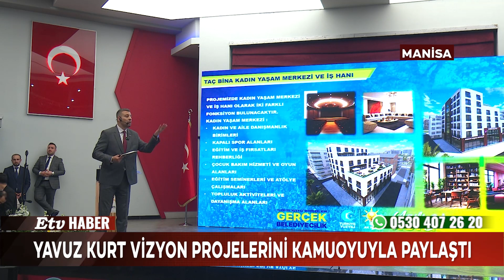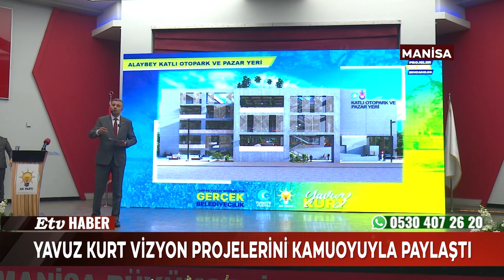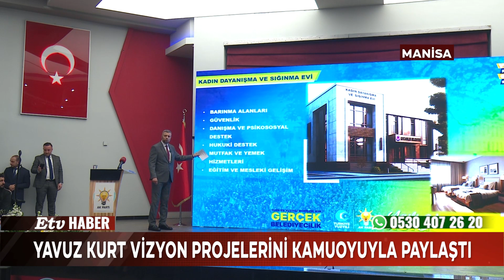Yavuz Kurt Vizyon Projelerini Kamuoyuyla Paylaştı